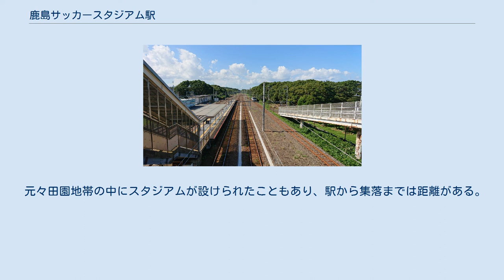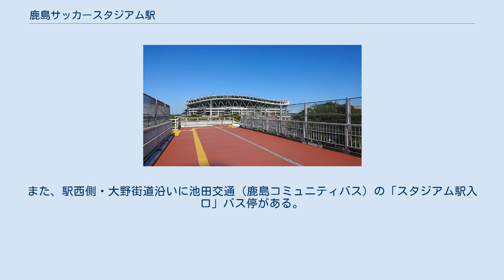鹿島サッカースタジアム駅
鹿島サッカースタジアム駅（かしまサッカースタジアムえき）は、茨城県鹿嶋市大字神向寺にある東日本旅客鉄道（JR東日本）・鹿島臨海鉄道の駅である。
 JR東日本鹿島線・鹿島臨海鉄道大洗鹿島線の終点かつ、鹿島臨港線の起点となっている。
 常時運行される列車は大洗鹿島線（鹿島線直通）の旅客列車と鹿島臨港線の貨物列車のみで、元々貨物駅である北鹿島駅（きたかしまえき）として設置されたこともあり、通常は旅客列車は当駅に営業停車しない（信号扱所、貨物駅の機能のみで、交換のための運転停車を行う場合はあり）。
ただし、当駅がJR東日本と鹿島臨海鉄道の会社境界駅であることから、開設以来当駅を（運賃計算上の）連絡駅として運賃計算を行っており、当駅発着の乗車券は常時発売される。
 当駅に旅客列車が営業停車するのは、駅に隣接する茨城県立カシマサッカースタジアムでサッカーの試合 が開催される場合のみで、旅客駅としての扱いは実質的に臨時駅と同等と言えるが、旅客扱いのない日も運転扱い上の駅（信号場・貨物駅）として機能しており、路線・営業上も両線の境界駅であることから、『JR時刻表』および『JTB時刻表』には臨時駅の表記がない。
旅客駅としてはJR東日本鹿島神宮駅が管轄する無人駅となっているが、旅客営業時は当日開催される試合の規模に応じ、鹿島臨海鉄道の社員が派遣され改札業務や乗車券販売などを行うことが多い。
 運転士が用いる時刻表などでは、「鹿島スタ」と略して表示される。
 2020年3月14日から当駅でSuicaが使えるようになったが、JR鹿島線方面のみ利用可能であり、大洗鹿島線方面へは利用できない。
 鹿島臨海工業地帯で生産される貨物輸送を目的に、鹿島臨海鉄道臨港線から日本国有鉄道（国鉄）へ乗り入れる旧国鉄鹿島線の貨物駅「北鹿島駅」として1970年（昭和45年）に開業したのが始まりである。
1993年（平成5年）に日本プロサッカーリーグ（Jリーグ）人気の高まりから観戦するファンの利便性を向上させるために、JR東日本千葉支社が、茨城県立カシマサッカースタジアム至近で旅客営業が無かった同駅に、鹿島アントラーズホームゲームを観戦するファンの利用が見込まれることから、鹿島町（現鹿嶋市）が予算を拠出して総工費約3億8000万円をかけて旅客用ホームを新設し、翌1994年（平成6年）3月12日から乗降駅として試合開催日に限定して旅客ホームに臨時列車を停車させて供用を開始した。
同年3月10日に「鹿島サッカースタジアム駅」と改称して完成した同駅の開業式では、「マリンライナーはまなす」を初停車車両として迎え、地元関係者が見守るなかで行われた。
 旅客駅としては島式ホーム1面2線（幅5メートル、長さ100メートル、5両編成までの列車に対応可能。屋根はカシマサッカースタジアムを意識したデザインを採用する）を有する地上駅。
これとは別に鹿島線の留置線、貨物用（鹿島臨港線、大洗鹿島線との授受）の側線、機関車の留置線を有し、ここで機関車の付け替えが行われている。
 駅構内は一部を除き直流1500Vで電化されており、定期貨物列車として日本貨物鉄道（JR貨物）新鶴見機関区所属のEF65形電気機関車が乗り入れるほか、鹿島線香取方面に使用される電車（E217系など）が夜間留置のため乗り入れる。
前記したが、サッカー試合開催時にはJR東日本の電車が営業運転で乗り入れることもあり、ホームには5両編成の特急電車用停止位置目標も用意されている。
 同駅の跨線橋は歩行者専用の市道となっており、試合開催日には駅の利用者と線路を挟んだ向かい側に点在する民間駐車場からスタジアムまで行く観客との共用である。
 Suicaは簡易改札機によって対応。
エレベーターやエスカレーターは設置されていない。
 （出典：JR東日本:駅構内図） （参考資料：『JR東日本全線【決定版】鉄道地図帳 第4巻 水戸・千葉支社管内編』 学研、2010年3月） JR東日本によると、2020年（令和2年）度の1日平均乗車人員は324人である。
前述のように臨時駅であることから通常時の乗降はできないため、鹿島神宮駅への大洗鹿島線列車の利用客がそのほとんどを占めていると考えられる（営業上、当駅で乗り継ぐものとして扱われるため）。
 元々田園地帯の中にスタ...